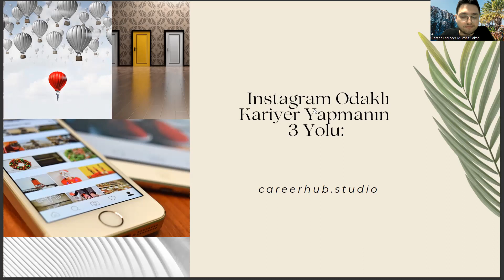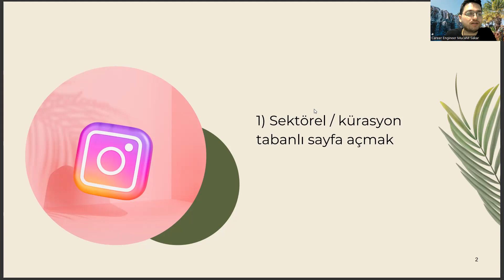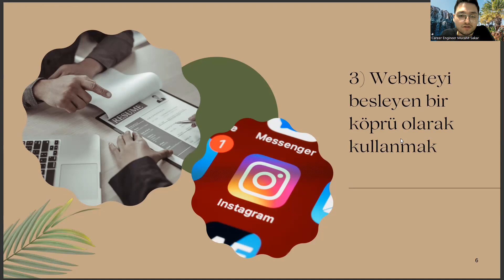Siyaset Bilimi ve Kamu Yönetimi Diplomanızla Instagram Odaklı Kariyer Yapmanın 3 Yolu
siyaset bilimi ve kamu yönetimi taban puanları 2023,
havacılık yönetimi sıralama,
kaymakamlık sınavı 2022,
istanbul kent üniversitesi,
açıköğretim üniversiteleri,
kamu yönetimi atama puanları 2022,
kamu yönetimi atama puanları 2023,
kamu yönetimi kpss atama puanları 2022,
kamu yönetimi kpss atama puanları 2023,
kamu yönetimi taban puanları 2022,
kamu yönetimi taban puanları 2023,
siyaset bilimi ve kamu yönetimi taban puanları 2022,
psikoloji taban puanları 2022,
siyaset bilimi ve kamu yönetimi sıralama 2022,
siyaset bilimi ve kamu yönetimi sıralama 2023,
rekreasyon,
işletme taban puanları 2022,
yok atlas,
siyaset bilimi ve uluslararası ilişkiler taban puanları 202,